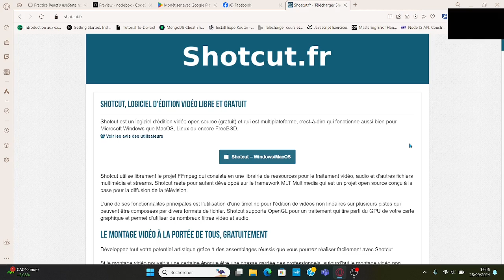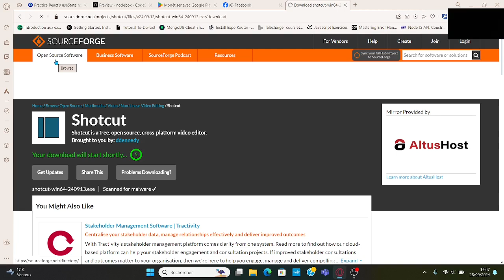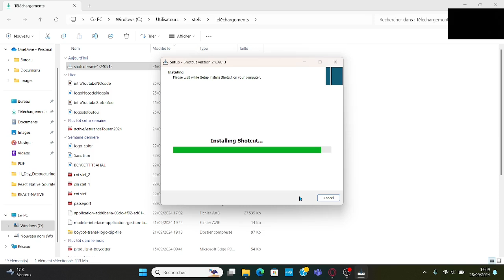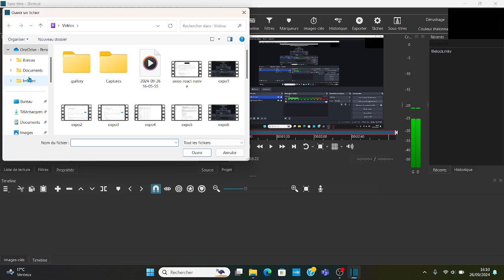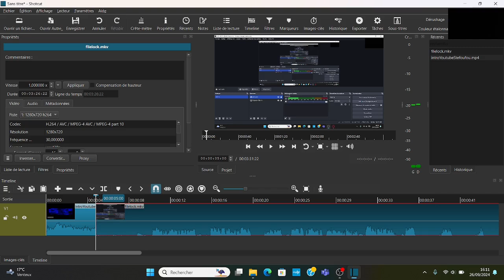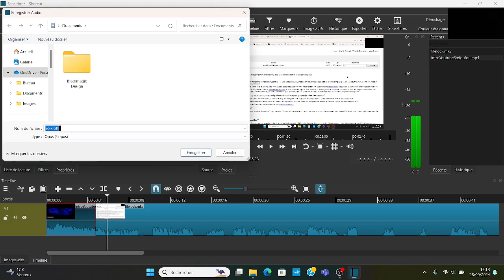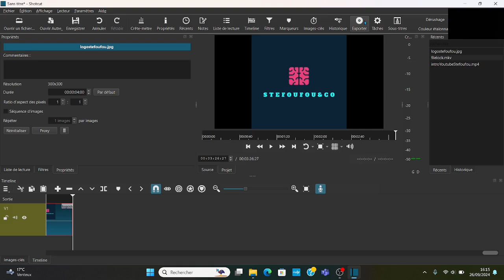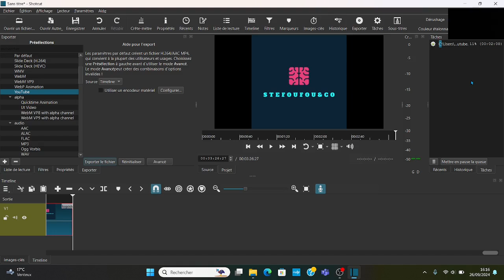DéCOUVERTE DU LOGICIEL DE MONTAGE GRATUIT SHOTCUT WINDOWS 2024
Salam tout le monde

Pour aider au développement de la chaîne,

😘Likez si cela vous a plu !😘

N'hésitez pas à me laisser des commentaires, je vous répondrais incha Allah avec plaisir

Lien vers ma chaîne YouTube informatique

Lien vers la chaîne YouTube de mon fils

Ma chaîne ODYSEE non censuré

⚠️Mon mail

⚠️Mon WhatsApp